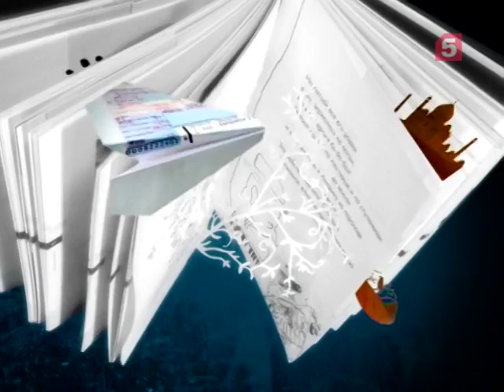Дневник наблюдений. «Страна глухих»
Люди из параллельного мира: тишина — это вовсе не страшно.
Крупный план: Сергей Мазаев — дожить до пятидесяти.
Мечта о семье: сотрудник МВД Михаил Терехов.